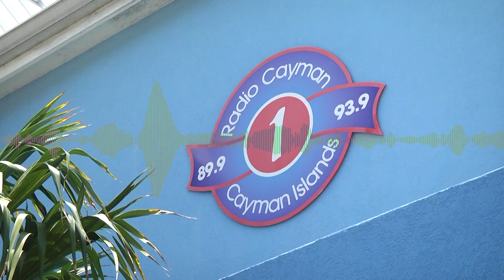For the Record, June 5 2017